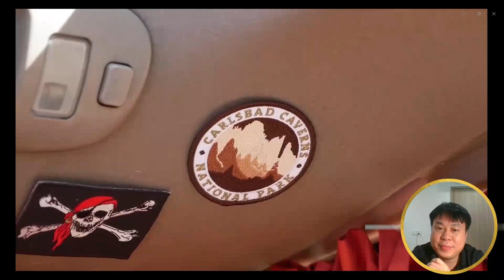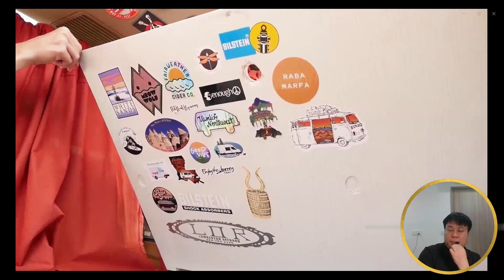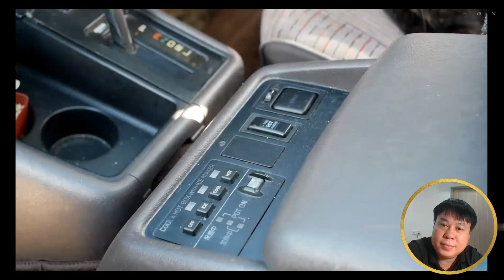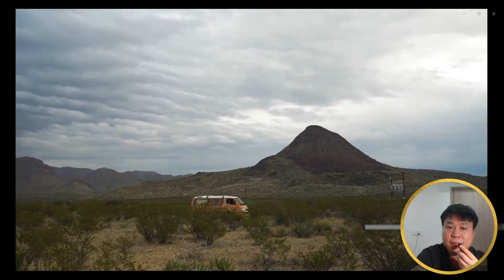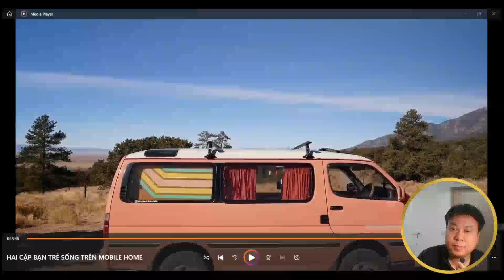HAI CHIẾC XE CỦA HAI CẶP ĐÔI ĐỂ ĐI PHƯỢT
Dành cho những đôi bạn trẻ nào có đam mê phượt. Xe nhỏ gọn nhưng ko thiếu tiện nghi